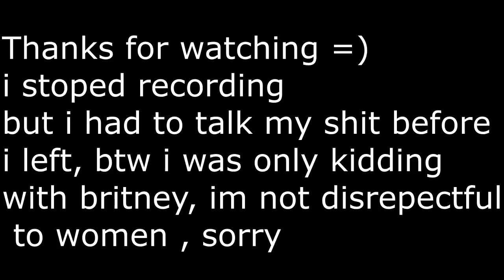Live Match Vs trash Talking Party ! lolz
hey guys, hope you enjoyed this, not really much to say, i was just holding my own